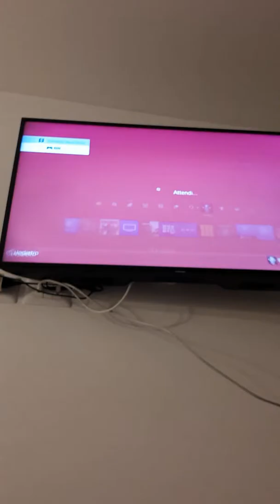12 Maggio 2019